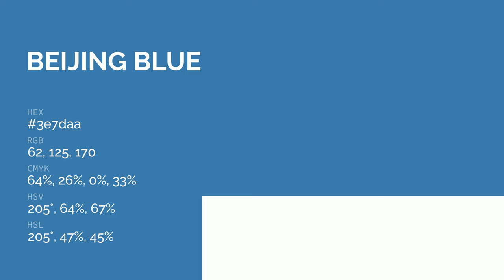Beijing Blue color 3e7daa hex color - Blue color - Warm color 3e7daa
What color is Beijing Blue ? 3e7daa hex color - Blue color - Warm color 3e7daa

Hex 3e7daa Color Code is also known as Beijing Blue color.

Hex 3e7daa Color code in RGB color code model is created after adding 24.31% red color, 49.02% green color and 66.67% blue color.
Hex 3e7daa Color code in CMYK color (process color) code model is generated after subtraction of 63% cyan, 26% magenta, 0% yellow and 33% black.